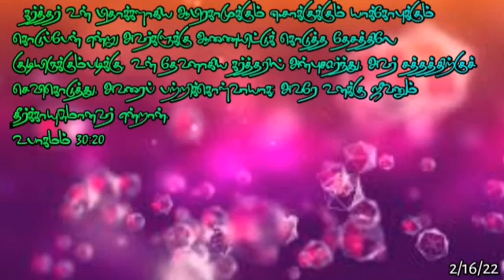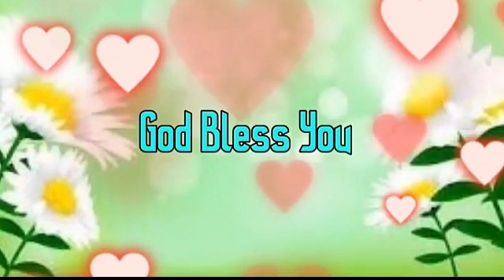today's god words episode 240